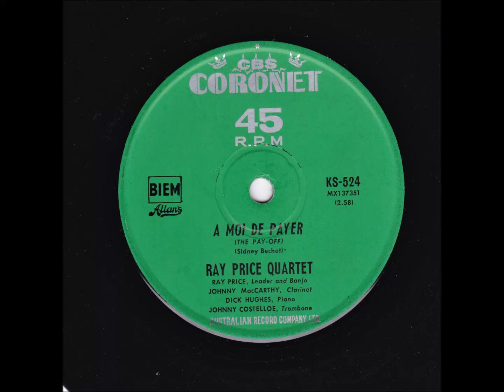45 of the Week - A Mon De Payer (The Pay Off)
“Raymond Arthur Price” (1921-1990), jazz musician, was born on 20 November 1921 at Canterbury, Sydney, fourth of five children of Walter James Price, carpenter, and his wife Nellie May, née Knudson, both born in New Zealand. “A  Moi De Payer (The Pay Off)” was released in Australia in 1962.